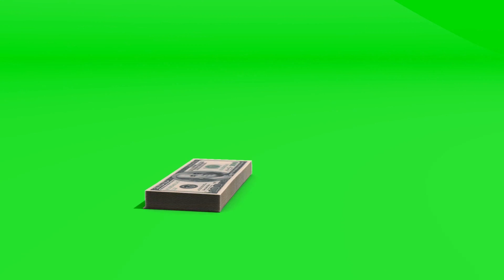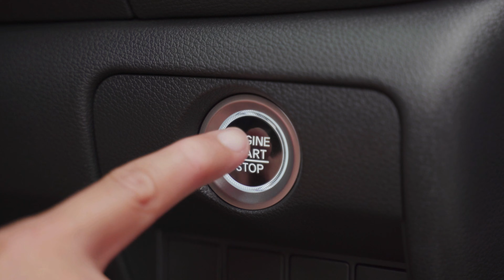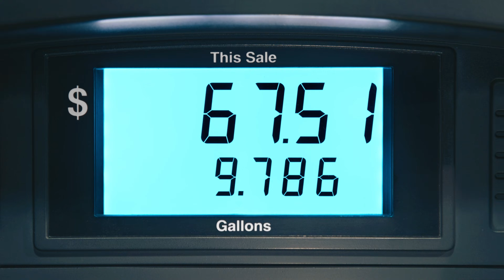Will This Bicycle Revolutionize Transportation and Save the Planet?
Those concerned about the environment are constantly searching for the next hot transportation form that will save the planet. Velomobiles periodically come up in that discussion, but despite their advantages, you rarely see one. In this video I discuss the advantages of a velomobile, why i think they haven't been that popular, and what we can do that will help address the traffic congestion and climate crisis we are facing.